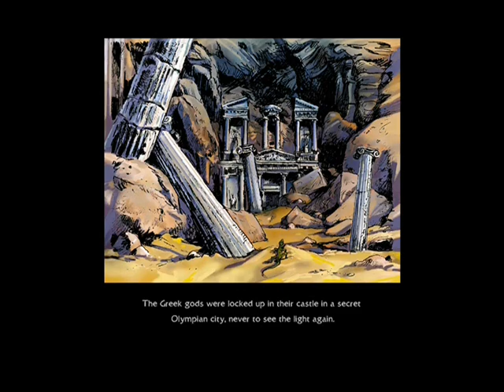WILL ROCK full story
One of the best FPS games.